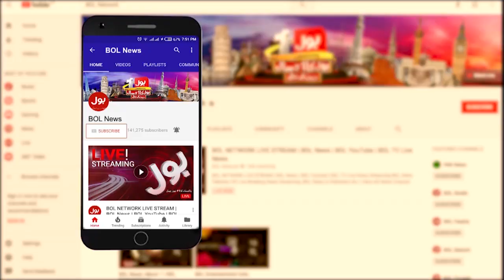Which Vaccine is Better? Dr Qaiser Sajjad Suggested | Aisay Nahi Chalay Ga